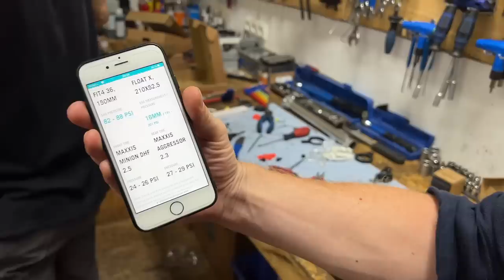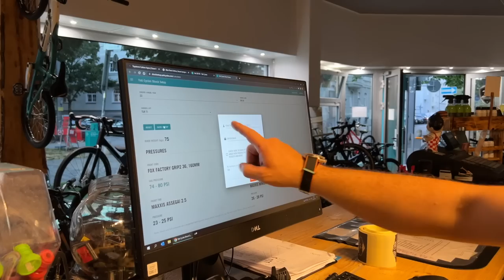BIKE PORN - EXKLUSIVER BIKE AUFBAU IN MÜNCHNER EDELSCHMIEDE - YETI SB-130 / FREERIDE INC. AUSTRIA 22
Richtig schnell, wenn du dich traust!
Yeti SB130 T2 im Test: Das Trailbike im Programm der amerikanischen Kult-Marke will vom spontanen Enduro-Rennen bis zur Mehrtagestour mit langen Anstiegen alles können. Der im gesamten Portfolio verwendete Hinterbau mit Switch Infinity-Technologie soll mit 130 mm Federweg die entsprechende Ausgangsbasis bieten. Wir haben das Yeti SB130 im intensiven Test auf die Probe gestellt, um die Frage zu beantworten, was ein modernes Bike für alle Fälle zu leisten im Stande ist. Und was man können muss, um ihm sein Potential zu entlocken. (Quelle

UNSERE AUSRÜSTUNG:
Foto/Video: